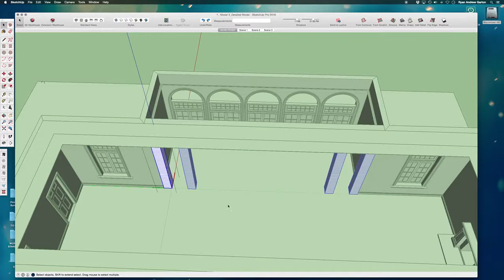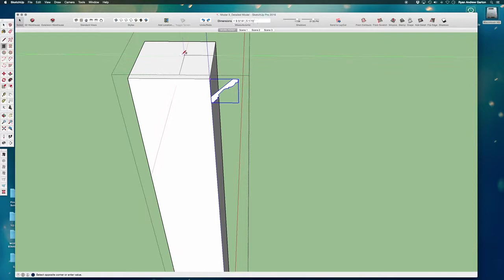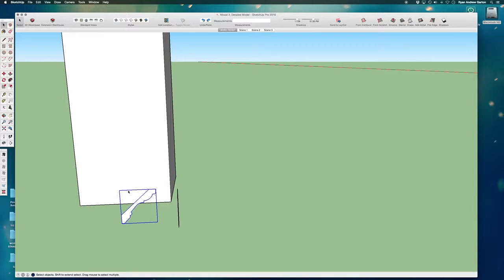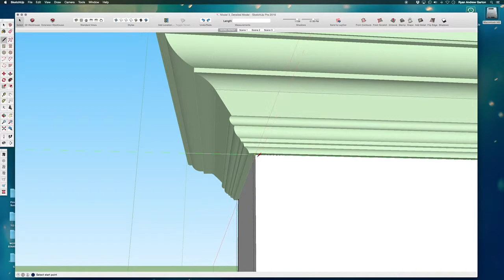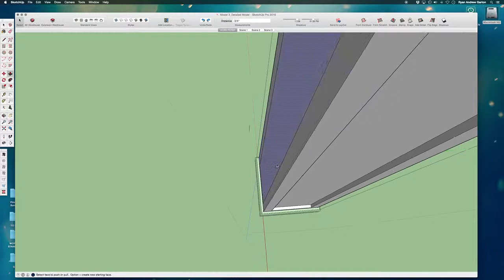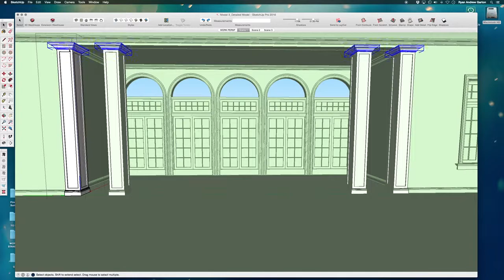03 Model 3 Video 11 Columns